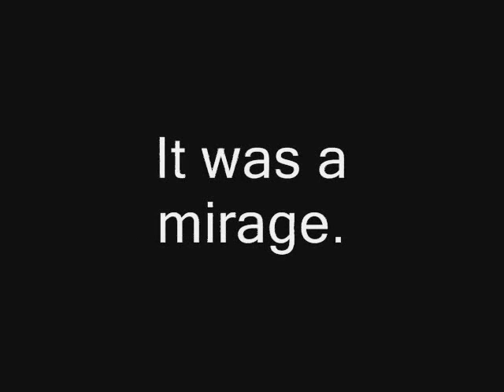funny gold fish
It'real!